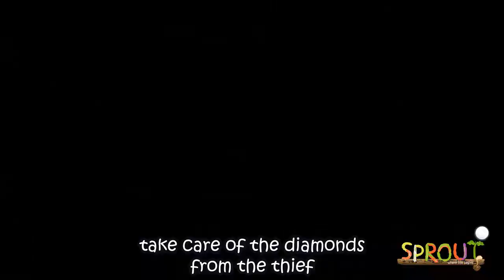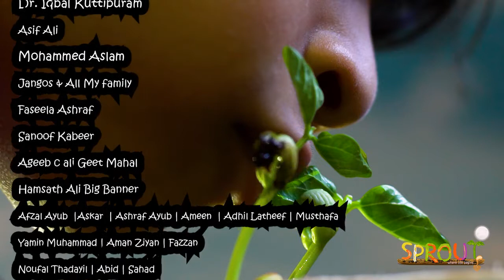SPROUT- where life begins musical video